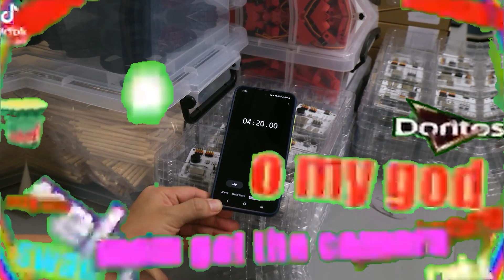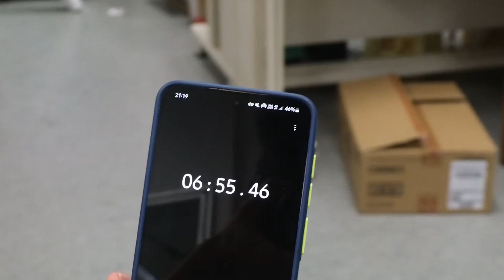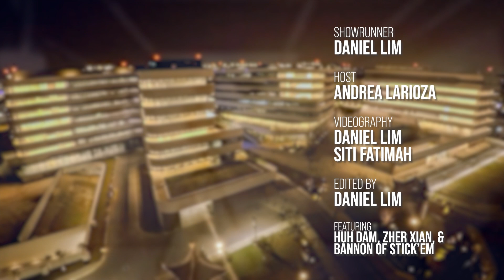The Hustle feat. Stick 'Em! | THE NIGHT SHIFT [S2E1]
Join Andrea Larioza as she pays Stick 'Em, one of the start-ups at SUTD, a visit to build some robots and ask them more about what start-up life is like!

Showrunner: Daniel Lim
Hosts: Andrea Larioza
Editor: Daniel Lim
Videographers: Siti Fatimah & Daniel Lim
Featuring Huh Dam, Zher Xian, and Bannon of Stick 'Em

THE NIGHT SHIFT is SUTD Productions’ 🎥 new weekly* variety show, produced in collaboration with ROOT Media & Marketing 📸. Airing every Thursday at 7pm*, join us as we explore what SUTDent Life is all about!
*assuming we're on schedule.